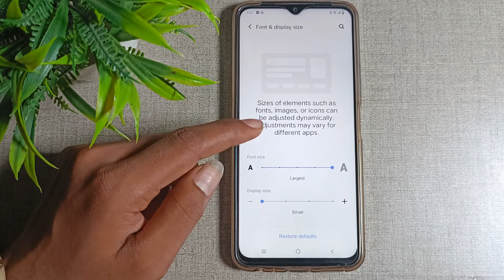How to Decrease Font size in Vivo Y16, screen mobile settings